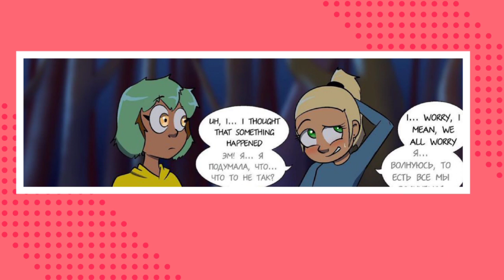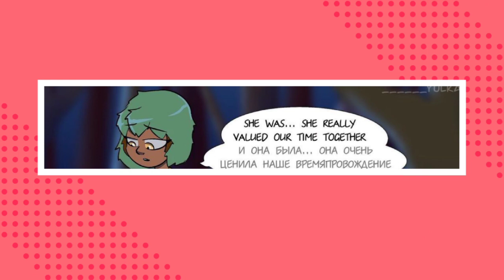Half-Witch PART 11 ( THE OWL HOUSE COMIC )